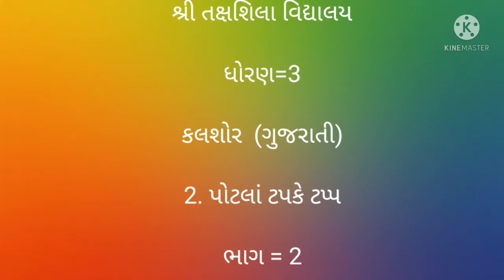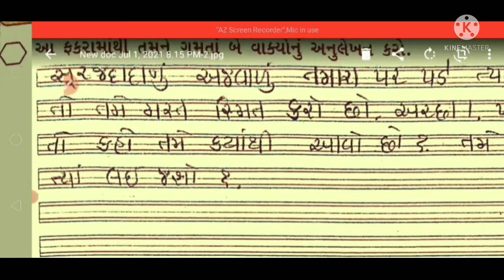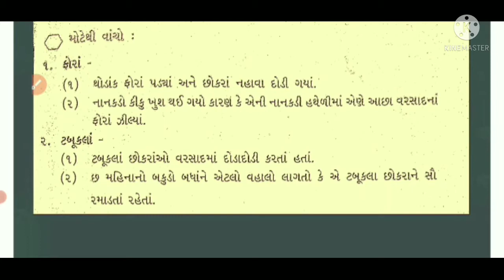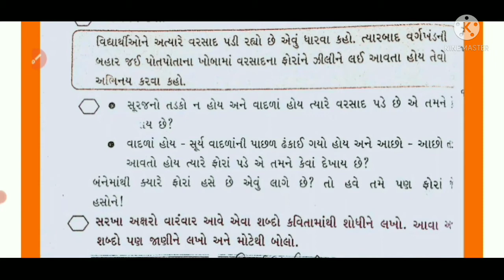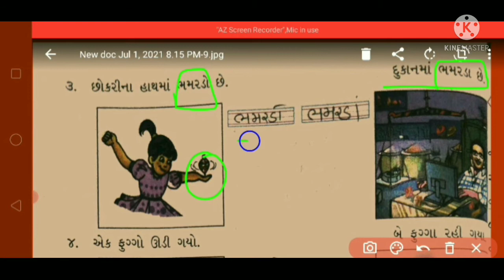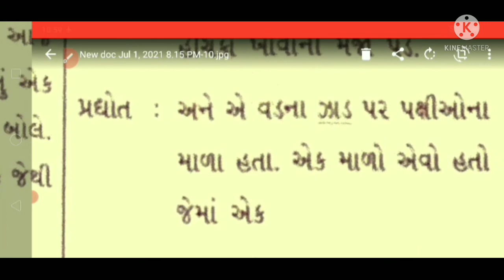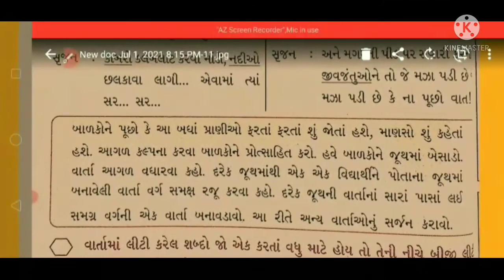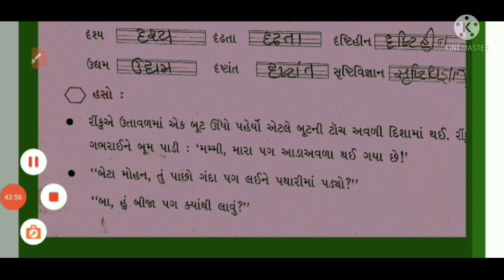ધોરણ 3 વિષય ગુજરાતી પાઠ ૨ પોટલાં ટપકે ટ્પ્પ ભાગ ૨